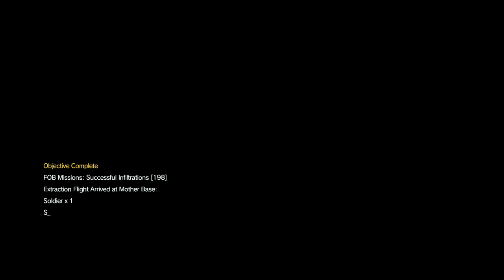MGS V: TPP FOB Invasion PSNK 4/4 Top 10 Base High Score 75502 EP! Custom Mines and Camera!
My Highest Score yet. Finally got a crack at this top 10 base.